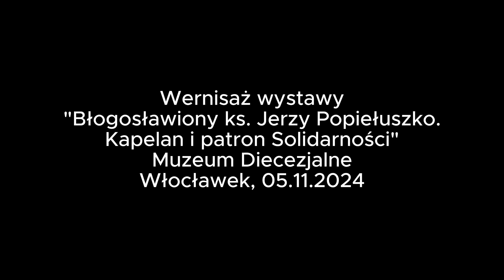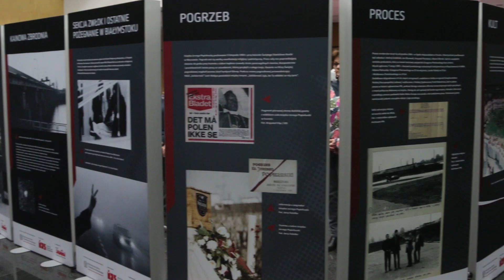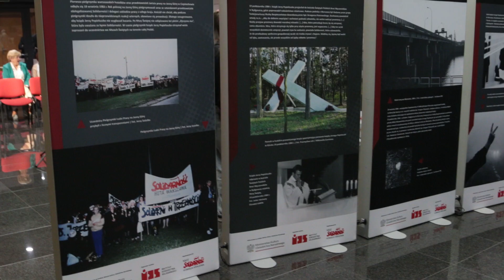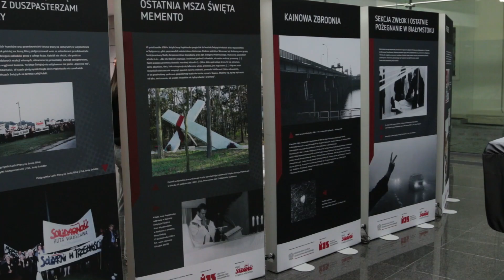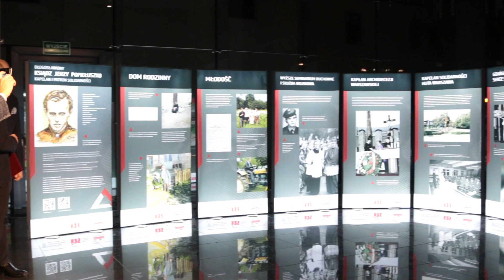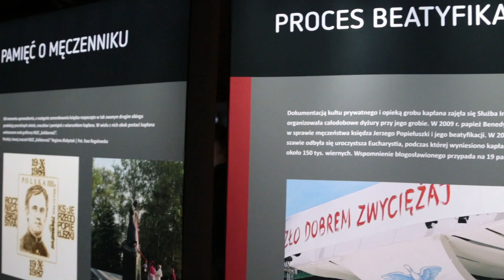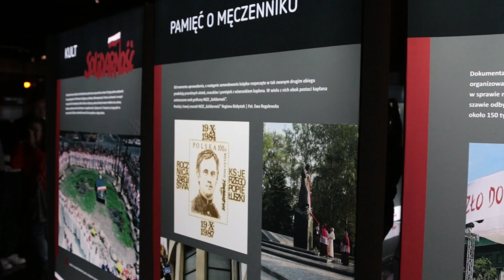"Błogosławiony ks. Jerzy Popiełuszko. Kapelan i patron Solidarności" - Muzeum Diecezjalne Włocławek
W dniu 5 listopada 2024 roku o godzinie 17:00 w Muzeum Diecezjalnym odbyło się uroczyste otwarcie wystawy pt. "Błogosławiony ks. Jerzy Popiełuszko. Kapelan i patron Solidarności". Wystawę zorganizował Instytut Dziedzictwa Solidarności, a jej celem jest przybliżenie postaci księdza Jerzego Popiełuszki – jednego z największych bohaterów opozycji antykomunistycznej w Polsce, kapelana "Solidarności" oraz męczennika, który stał się symbolem walki o wolność i sprawiedliwość.

Uroczyste otwarcie ekspozycji zostało poprzedzone wykładem autorstwa dr. Mateusza Ihnatowicza, koordynatora wystawy i głównego specjalisty ds. merytorycznych w Instytucie Dziedzictwa Solidarności, zatytułowanym "Ksiądz Jerzy jako kapelan Solidarności". Wykład przybliżył nie tylko duchowy wymiar posługi ks. Popiełuszki, ale także jego niezłomną postawę wobec komunistycznych władz, które starały się go zniszczyć.

Warto przypomnieć, że w październiku 2024 roku, z okazji 40. rocznicy męczeńskiej śmierci błogosławionego księdza, w Bydgoszczy na Placu Wolności zaprezentowana została wystawa pt. "Zdawało się im, że go unicestwili, a to on poszedł po nieśmiertelność", przygotowana przez Delegaturę Instytutu Pamięci Narodowej w Bydgoszczy. To wydarzenie było kolejnym elementem obchodów rocznicy śmierci ks. Popiełuszki, mającym na celu upamiętnienie jego niezłomnej postawy oraz wkładu w walkę o wolność Polski.